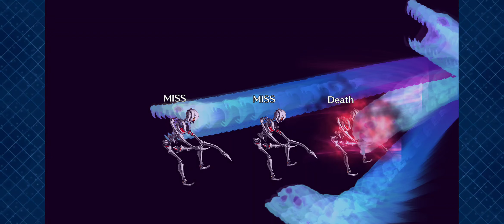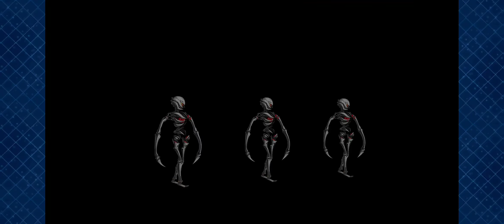[FGO NA] Best Free Quest: Divine Leyline Spiritron 3 turn team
The best free quest for the new silver material Divine Leyline Spiritrons, or divine orb, whatever is easy for you. It's a pretty easy quest to farm, Nitocris can be replaced with other Aoe arts casters with 50% battery or more and a Kscope. Same with Nero, she can be replaced by Sieg-kun whom we recently got again during Apocrypha rerun. Goodluck farming orbs.